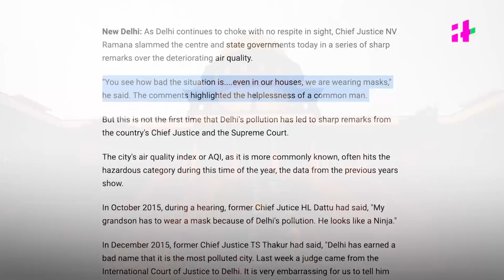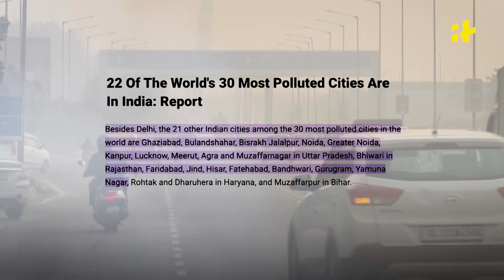Delhi Pollution - Is There No Solution?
Every year during winter season Delhi and the places around it get enveloped in toxic air, causing serious health issues to a lot of people. Is there no solution to this life threatening problem?